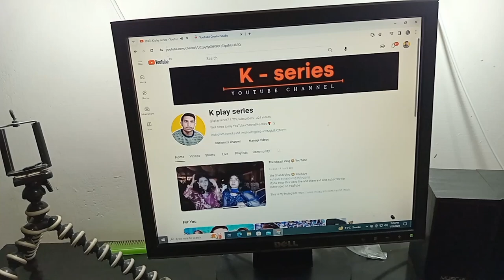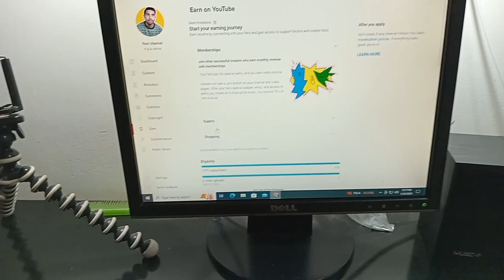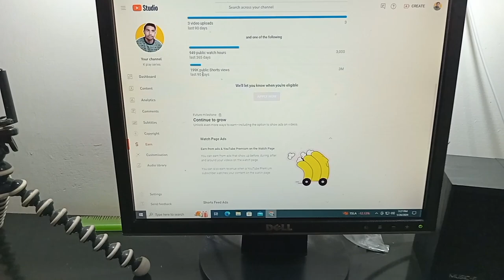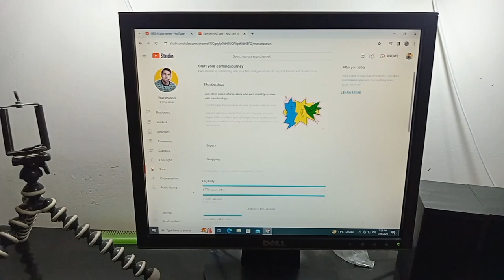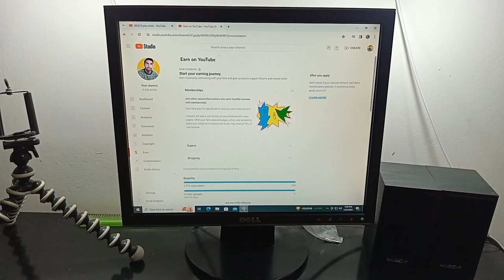Finally YouTube Unlock another future | Some benefits may have additional eligibility criteria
Finally YouTube Unlock another future for me
Some benefits may have additional eligibility criteria
We'll let you know when you're eligible
Start your earning journey, Become a YouTube Partner